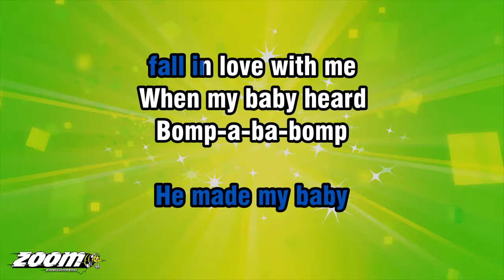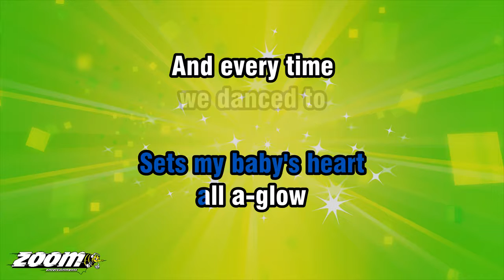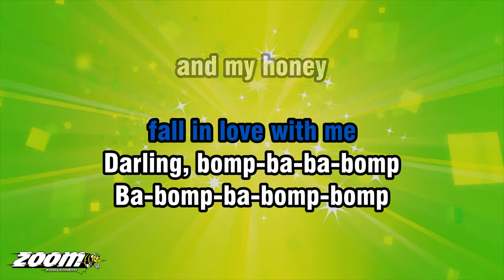Barry Mann - Who Put The Bomp (In The Bomp, Bomp, Bomp) - Karaoke Version from Zoom Karaoke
Song lyrics:

I'D LIKE TO THANK THE GUY
WHO WROTE THE SONG
THAT MADE MY BABY
FALL IN LOVE WITH ME

WHO PUT THE BOMP IN
THE BOMP-A-BOMP-A-BOM
WHO PUT THE RAM IN
THE RAMA-LAMA-DING-DONG

WHO PUT THE BOP IN THE
BOP-SHOO-BOP-SHOO-BOP
WHO PUT THE DIP IN THE
DIP-DA-DIP-DA-DIP

WHO WAS THAT MAN
I'D LIKE TO SHAKE HIS HAND
HE MADE MY BABY

WHEN MY BABY HEARD
BOMP-A-BA-BOMP
A-BOMP-A-BOMP-BOMP
EVERY WORD WENT
RIGHT INTO HER HEART

AND WHEN SHE
HEARD THEM SINGIN'
RAMA-LAMA-LAMA-LAMA
LAMA-DING-DONG
SHE SAID WE'D NEVER
HAVE TO PART

SO, WHO PUT THE BOMP IN
THE BOMP-A-BOMP-A-BOM
THE RAMA-LAMA-DING-DONG

BOP-SHOO-BOP-SHOO-BOP
DIP-DA-DIP-DA-DIP

EACH TIME THAT WE'RE ALONE
BOOGEDY, BOOGEDY
BOOGEDY, BOOGEDY
BOOGEDY, BOOGEDY SHOOP
SETS MY BABY'S HEART
ALL A-GLOW

WE DANCED TO
DIP-DA-DIP-DA-DIP
DIP-DA-DIP-DA-DIP
SHE ALWAYS SAYS
SHE LOVES ME SO

THE BOMP-A-BOMP-A-BOM
THE RAMA-LAMA-DING-DONG

BOP-SHOO-BOP-SHOO-BOP
DIP-DA-DIP-DA-DIP

Spoken...
DARLING, BOMP-BA-BA-BOMP
BA-BOMP-BA-BOMP-BOMP
AND MY HONEY
RAMA-LAMA-DING-DONG
FOREVER

AND WHEN I SAY
DIP-DA-DIP, DA-DIP, DA-DIP
YOU KNOW I MEAN IT FROM
THE BOTTOM OF MY BOOGEDY
BOOGEDY, BOOGEDY SHOO